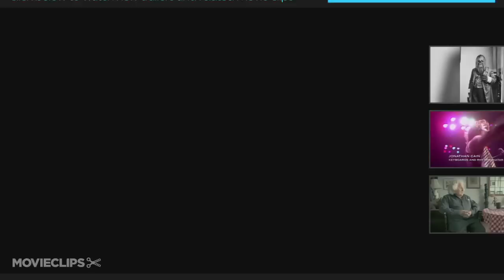More Than Honey Official Trailer 1 (2013) - Bee Documentary HD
An in-depth look at honeybee colonies in California, Switzerland, China and Australia.

Cast:

Director:

Producer:
Thomas Kufus
Pierre-Alain Meier
Helmut Grasser

Writer:

Editor:

Cinematographer:
Jörg Jeshel

Composer:
Peter Scherer